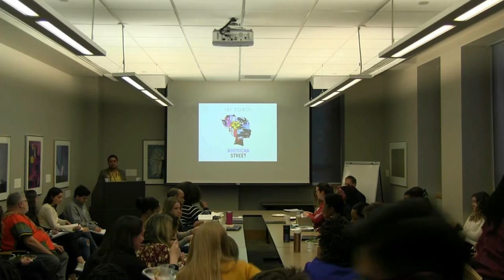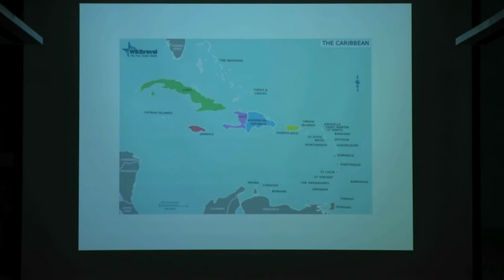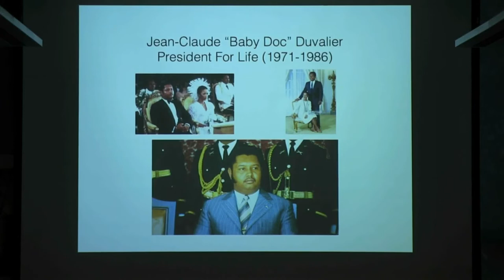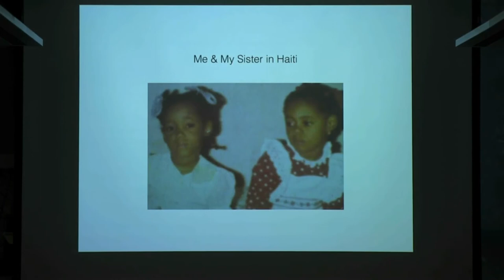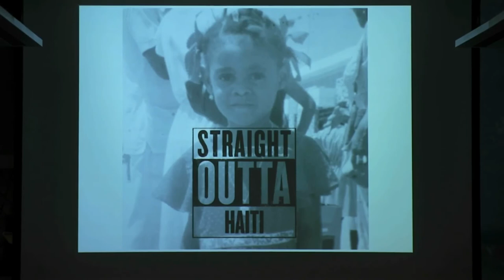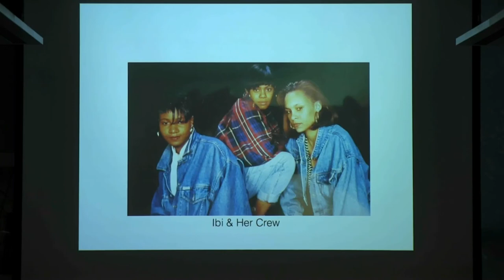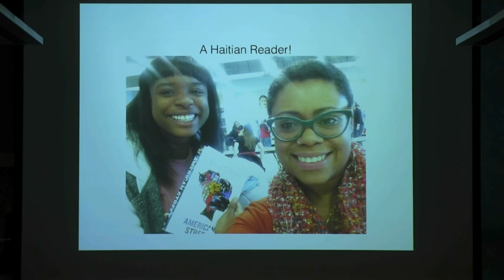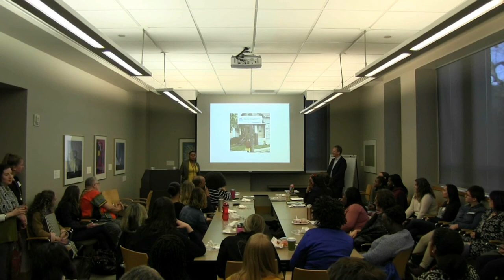"American Street: The American Dream and the Immigrant Imagination" with Ibi Zoboi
Vanderbilt's Center for Latin American Studies hosted a public lunch talk with Américas Award award-winning author and National Book Award Finalist Ibi Zoboi on February 13, 2019, as part of Vanderbilt's third annual "Haiti Week." Visit the Center for Latin American Studies